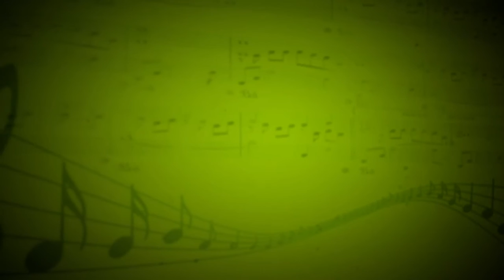Матэо Каркасси - Данил Голованов (Гитара) - Александр Дьячук